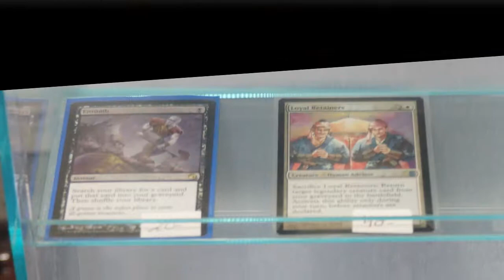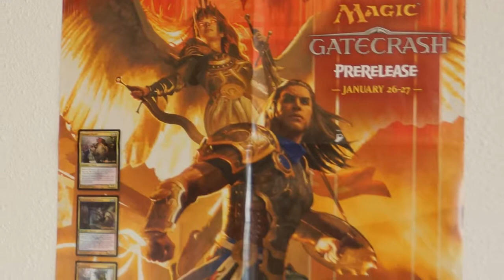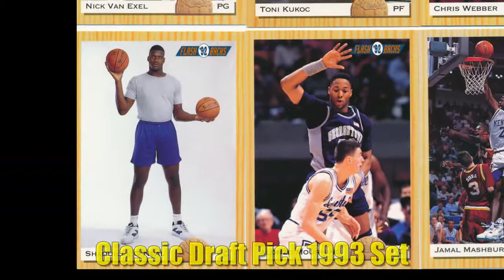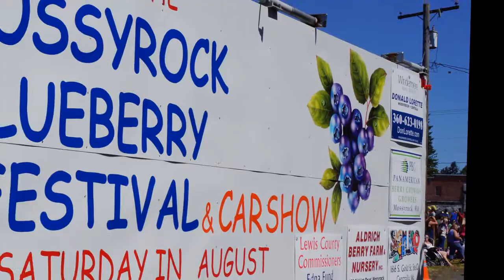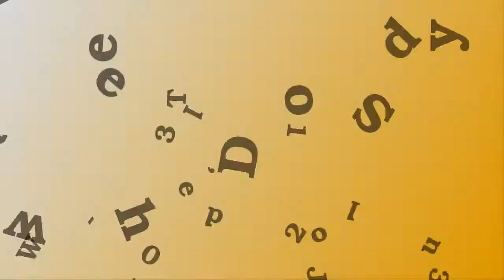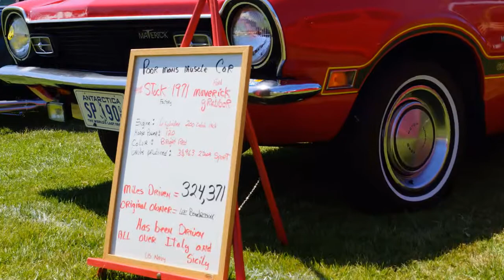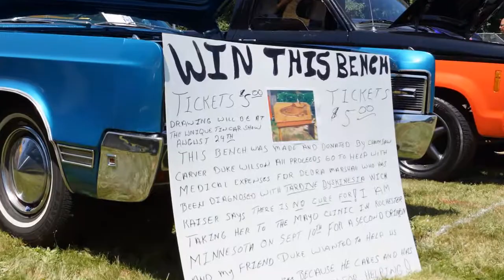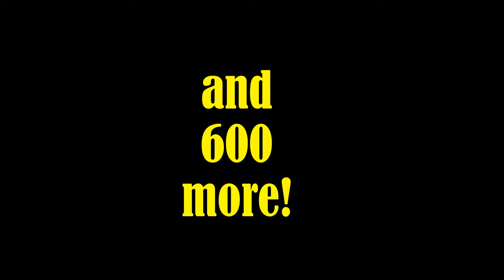Dragonheart Games 119 Cowlitz St Toledo, WA - July 13, 2013